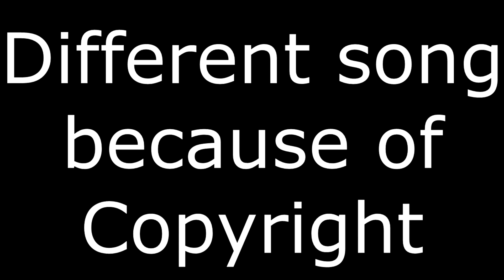Howneon by Adriam71 w/3 Coins - Geometry Dash Daily Level - zAlex22YT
Nuevo vídeo! Hoy os traigo el daily level del 7 de Agosto de 2022, Howneon de Adriam71, espero que os guste, si es asi, dejad un like y suscribiros para mas, un saludo!
Detalles del nivel:
Nombre: Howneon
Creador: Adriam71
Dificultad: Harder - 6 Estrellas
ID: 82455705